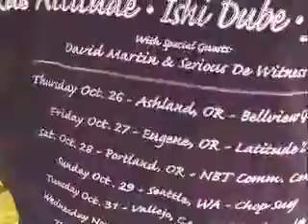Les vrais Rastafaris sont végétariens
Jah Sun, Lutan Fyah et Ras Attitude : No bones No blood in My kitchen
En réponse à cette pauvre merde musulmane qui prône la viande(halal) et ose se prendre pour un 'rasta' :